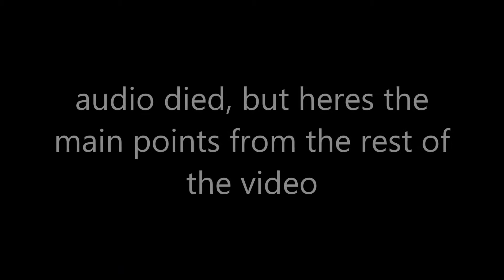Cities skylines but I fail to make even half of one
yeah, i suck.